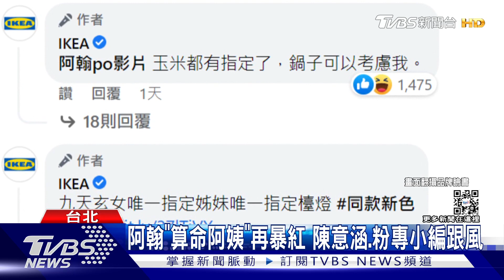搞怪模仿紅翻! 阿翰「九天玄女」夯 那那大師要辦演唱會｜TVBS新聞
最近以"算命阿姨"角色，再度爆紅的網紅阿翰，現在各大社群小編，都紛紛將影片金句拿來當哏，另外網紅「那那大師」，時常跟大咖藝人同台聊音樂，現在紅到要舉辦'演唱會。